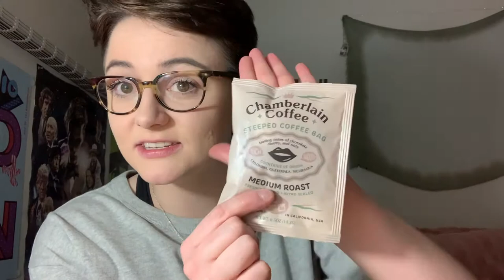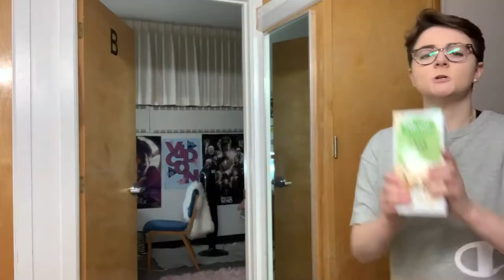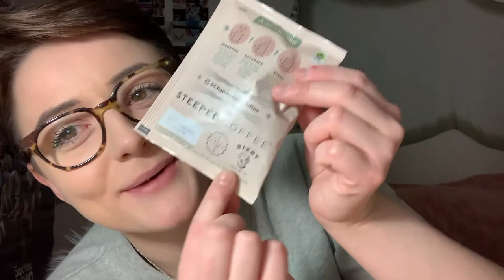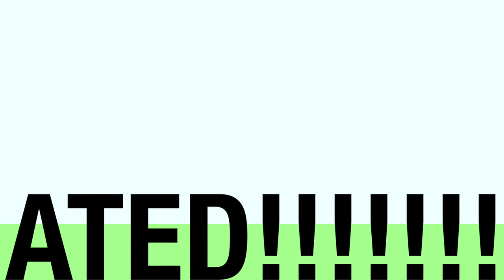I Review Emma Chamberlain's Coffee